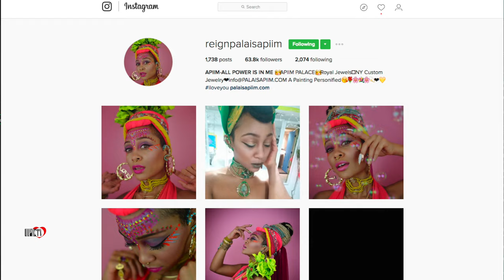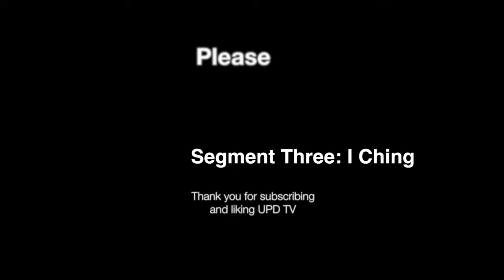UPDTV Segment 2 - Reign Apiim, The Awakening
Reign Apiim describes her entry into modeling, heartbreak, drugs & self-realization. The genesis of Reign Apiim comes from the events she discusses in this 2nd segment of 'Never Be Afraid to Reinvent Yourself'.
Video & Pic Credit Richard Louissaint